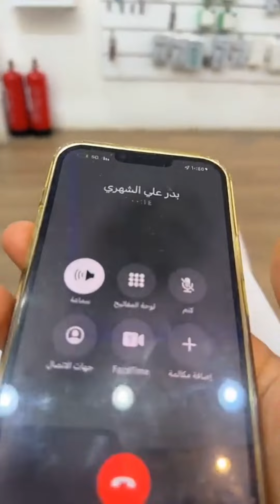سنابات بهاج الاكلبي | عودة سنابات بعد إنقطاع😍، مع وادي الطيب في بيت اخوه فلاح ✨